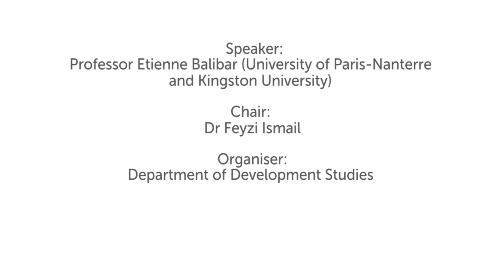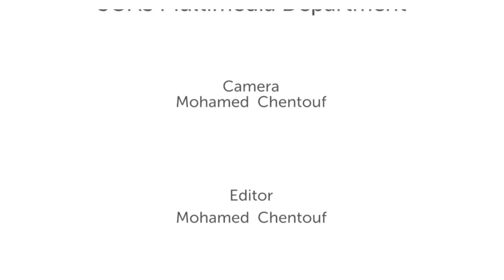Exiles in the 21st Century: The New ‘Population Law’ of Absolute Capitalism | SOAS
Exiles in the 21st Century: The New ‘Population Law’ of Absolute Capitalism was a seminar given by Professor Etienne Balibar (University of Paris-Nanterre and Kingston University) at the Department of Development Studies, SOAS University of London on 19 February 2019.
Clearly the 21st century will be marked by the increasingly large number of exiles i.e. uprooted and displaced people who find themselves ‘erring’ within or between states and continents, suffering extreme hardship or facing elimination, and creating imminent ‘pressure’ on states and societies. This can be addressed from totally antithetic standpoints, leading to a polarisation of attitudes with unpredictable results, on which the future of our institutions may well depend. While the origins of the exilic process are complex, and the statutes under which the errands themselves are categorised for administrative and ideological reasons are multiple, a neo-Marxist perspective may try and bring some clarification through the investigation of the ‘population law’ that characterises contemporary neoliberal or ‘absolute’ capitalism, leading to the formation of incompatible – and sometimes conflictual – forms of precariousness. The talk wants to describe and assess the value of this possibility.

Étienne Balibar was born in 1942. He graduated at the Sorbonne in Paris, and later took his PhD from the University of Nijmegen (Netherlands). He is now Emeritus Professor of Philosophy at the University of Paris-Nanterre, and Anniversary Chair of Contemporary European Philosophy at Kingston University, London. He is the author or co-author of Reading Capital (Verso, 1965, with Louis Althusser); Race, Nation, Class. Ambiguous Identities (Verso, 1991, with Immanuel Wallerstein); Masses, Classes, Ideas (Routledge, 1994); The Philosophy of Marx (Verso, 1995); Spinoza and Politics (Verso, 1998); Politics and the Other Scene (Verso, 2002); We, the People of Europe? Reflections on Transnational Citizenship (Princeton, 2004); Identity and Difference: John Locke and the Invention of Consciousness (Verso, 2013); Violence and Civility (Columbia University Press, 2015); Citizen Subject: Foundations for Philosophical Anthropology (Fordham University Press, 2017); and Secularism and Cosmopolitanism (Columbia University Press, 2018).